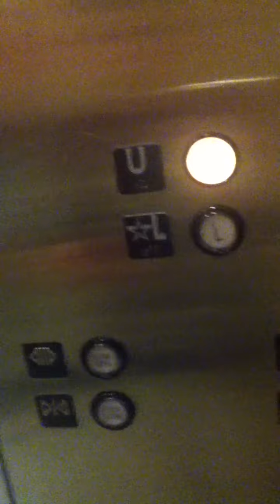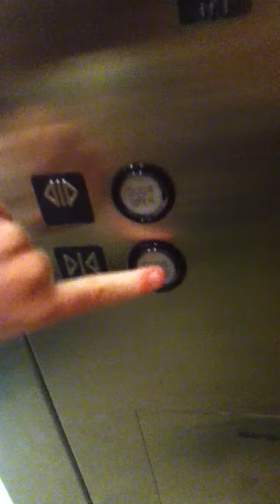Montgomery Kone Elevator At Lord And Taylor King Of Prussia Mall King Of Prussia PA